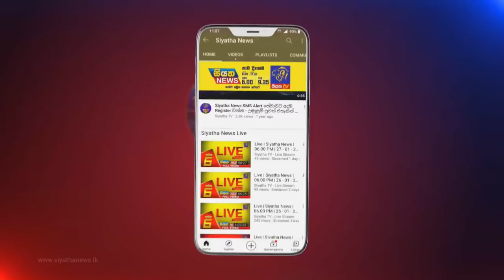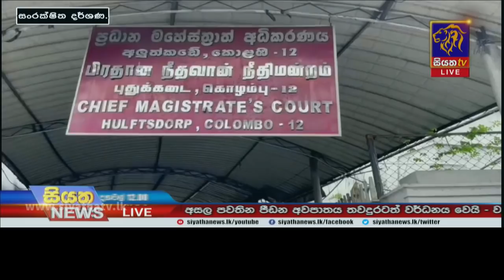Siyatha News | 12.00 PM | 16 - 11 - 2021